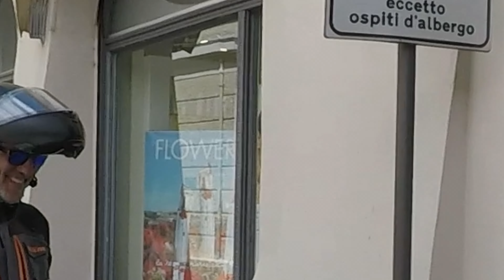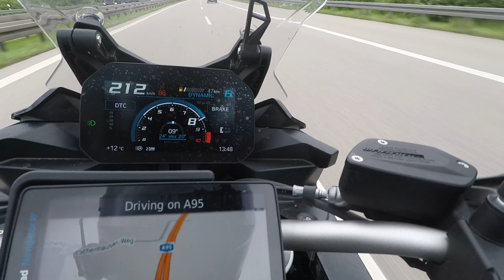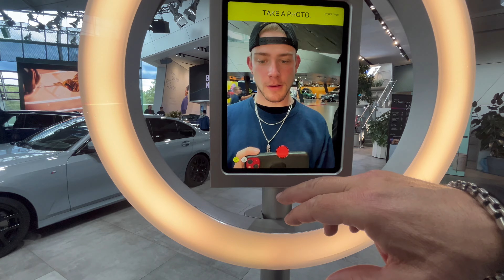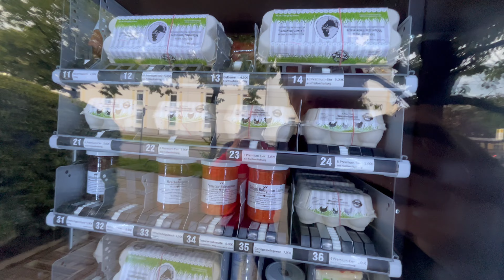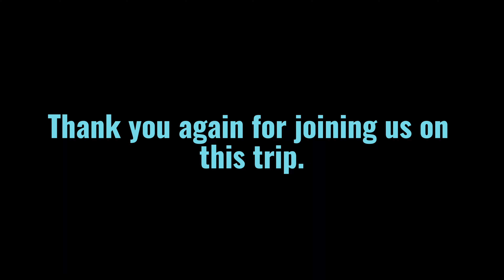European Moto Vlog #5 '24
This is the fifth video of 5. My father and I are traveling around the European Alps on the best form of transportation, a motorcycle of course...

In this video, My dad and I wrap up the trip with our last mountain riding day, and conclude the trip with some sights to see in Munich, Germany!